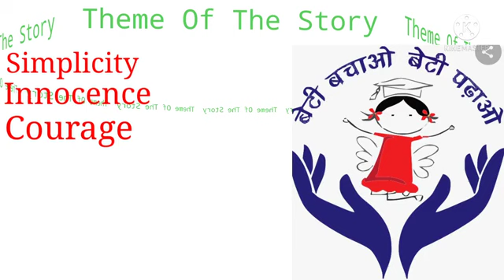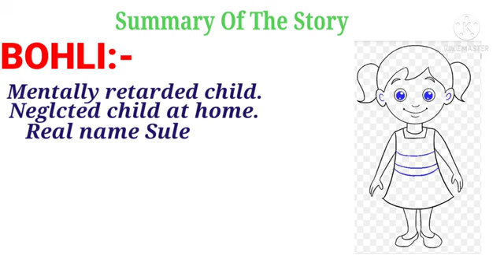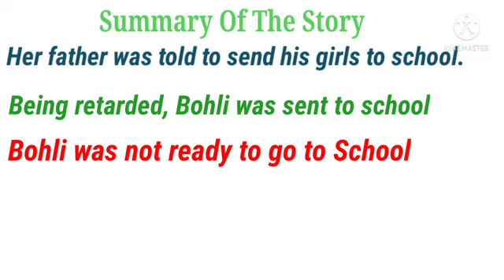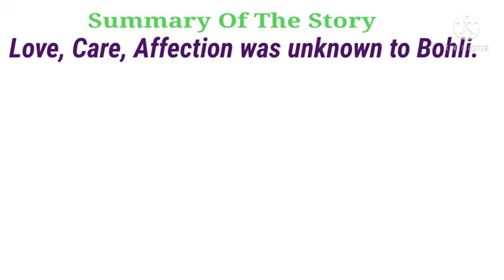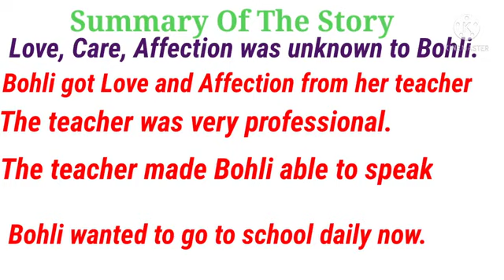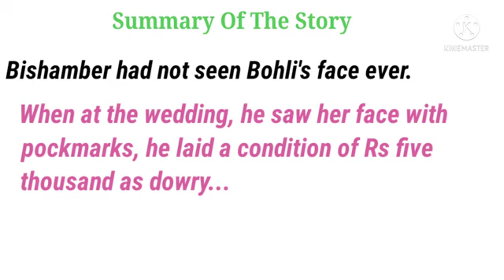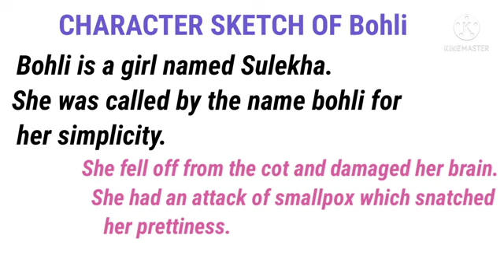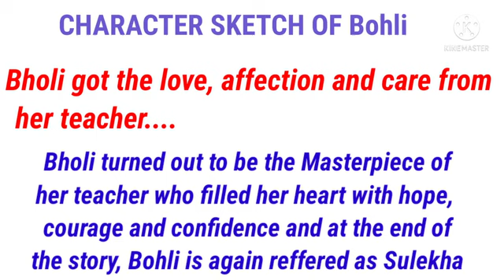Bholi-Class 10th JKBOSE Full explanation @naserirfan Sch. Education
Bholi-Class 10th JKBOSE Full explanation ‎@THE INSPIRED TEACHERS  Sch. Education ‎@Educational Dost

. HSS Gool. Watch till end...
Duaou'n me meri asar de..
Swachhta Pledge at HSS Batote